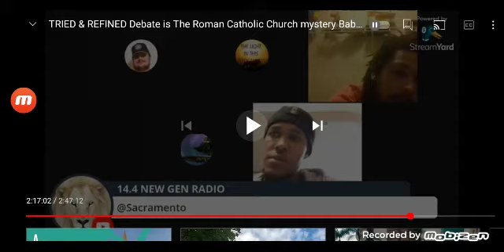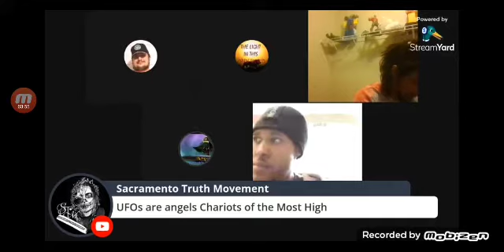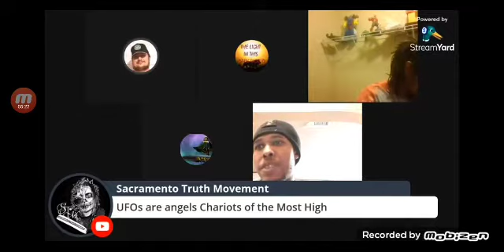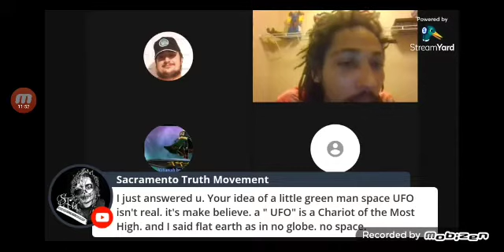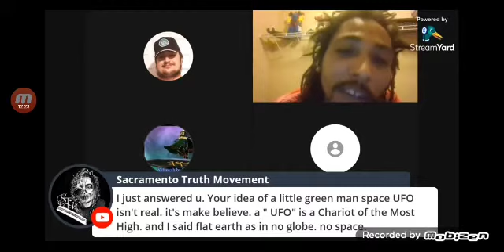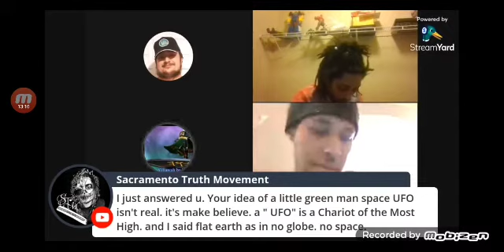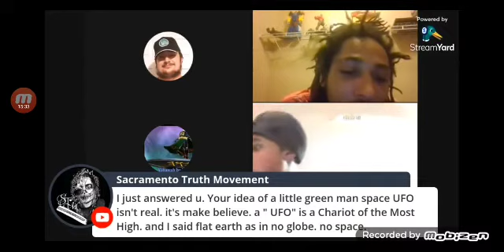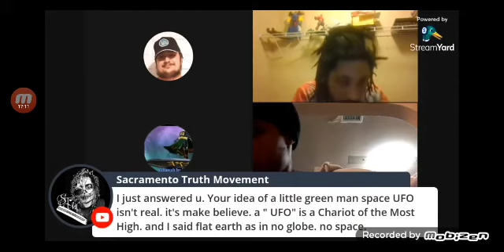TRIED & REFINED Debate are UFOs the Chariots of Israel?